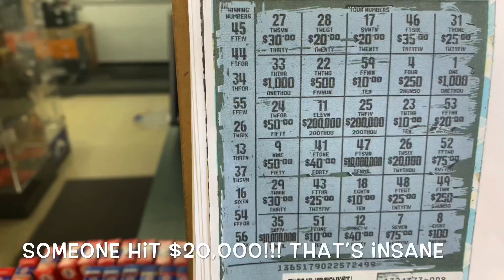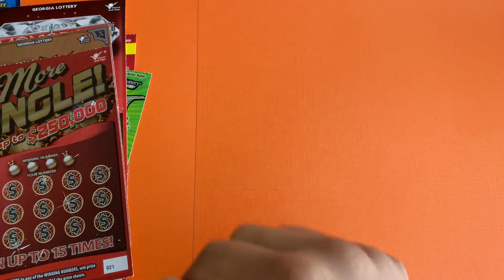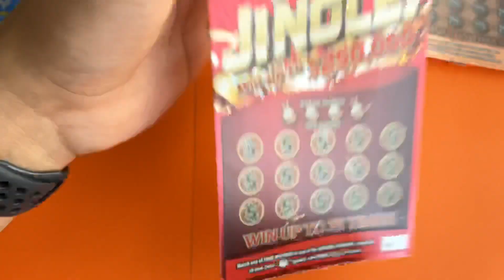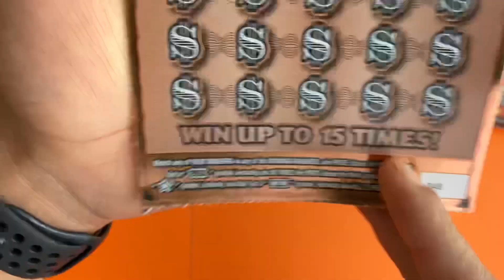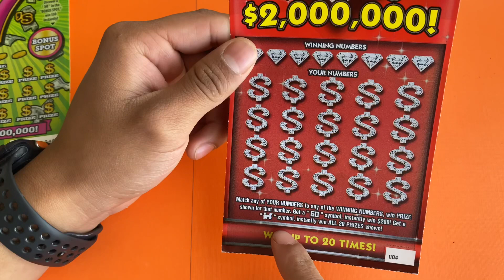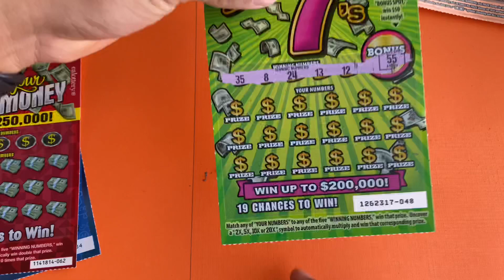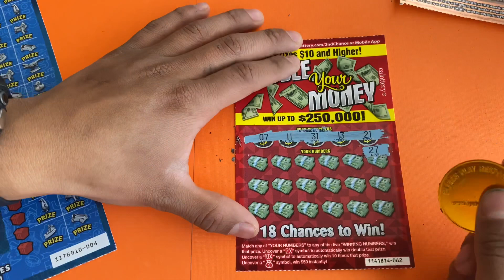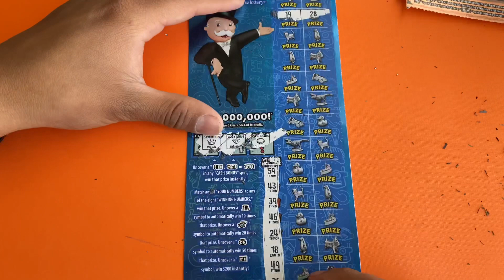🔥Someone Hit 20k!🔥 +FunMail From GA Gambler! 😎💰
Check out The Gambler After Dark!